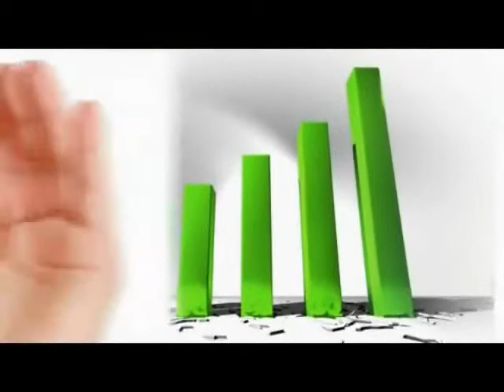*Efoods Global* ~ *2012 Food Price's Where The USA Is Headed* ~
- *Efoods Global ~ 2012 Food Price's Where The USA Is Headed* ~ or go *What Is Coming In Fall 2011 ~ - *News Report Today Show* ~ - One Billion People To Be Hungry By 2012 ~ Efoods Global ~ *WHY START YOUR OWN HOME GARDEN* ~ ~ 3 Reasons to Start your own Home Garden in 2011 Gold - Guns - Silver - Food ~ - International Food Shortages Including United States June 2011 - Judge Andrew Napolitano ~ Fox News ~ Food Inflation ~